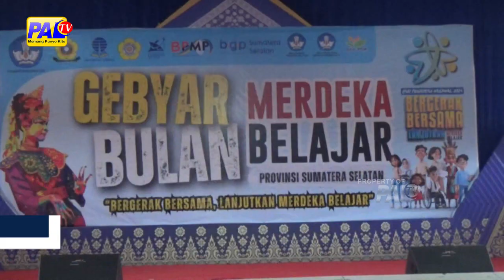TINGKATKAN KUALITAS PENDIDIKAN, BPMP SUMSEL GELAR BULAN MERDEKA BELAJAR